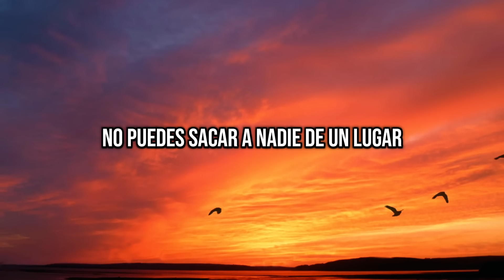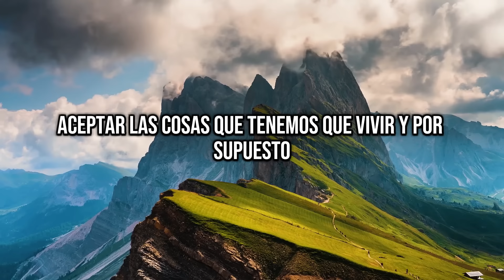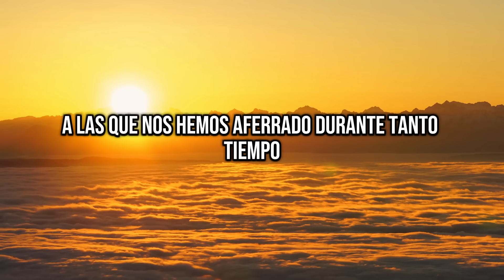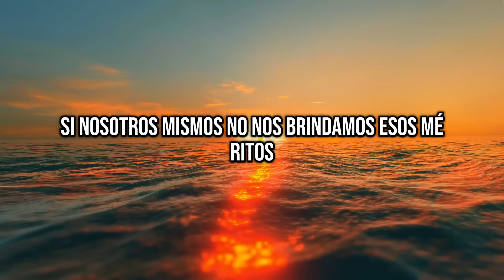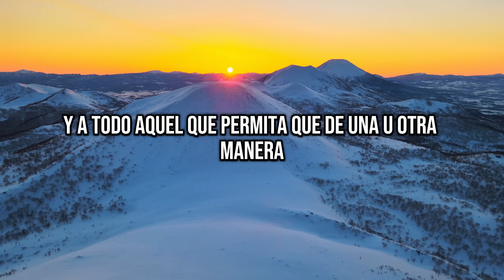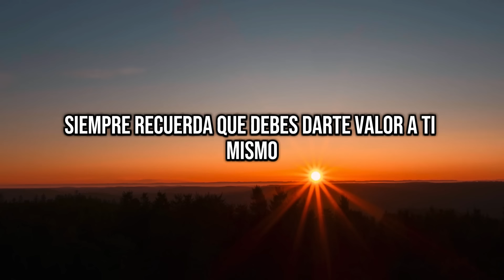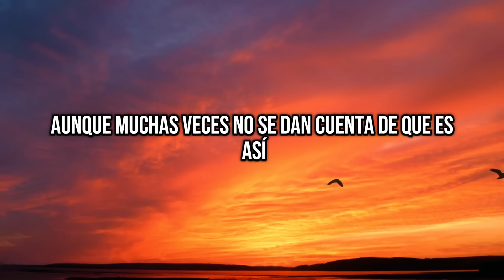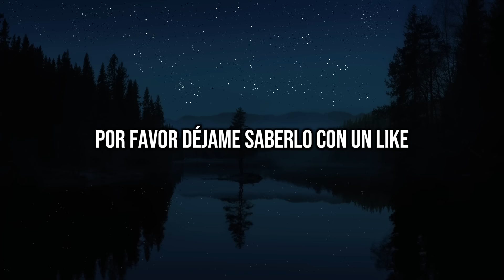Quiérete y Amate MUCHO (Reflexión de la Vida) | Reflexión, Gratitud, Motivación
Disfruta de una hora de historias de terror paranormales perfectas para escuchar antes de dormir. Estos relatos te llevarán a un viaje inquietante por encuentros sobrenaturales, fenómenos inexplicables y eventos aterradores que desafían la lógica. Ideal para los amantes del misterio y lo paranormal, estas historias te acompañarán en una noche llena de suspenso y escalofríos.